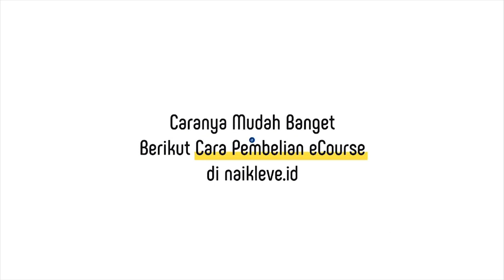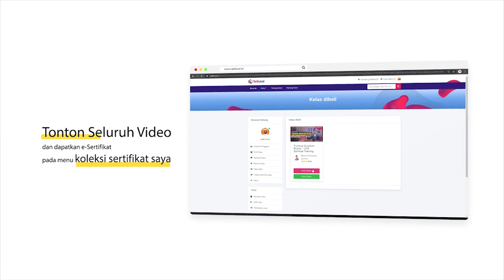KEAJAIBAN SEDEKAH BIKIN REZEKI BERLIMPAH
Berbagi itu Membuat Hidup Selalu Bahagia dan Berlimpah Rezeki | Sedekah Membuatmu Kaya Raya

Halo Sobat Hebat!
Channel ini menyajikan video motivasi, video inspirasi 1 menit, vlog jalan-jalan, vlog umroh serta masih banyak lagi inspirasi hidup, bisnis, spiritual, leadership dan public speaking.
Saya akan upload video baru setiap hari jam 19.00wib di channel ini, sobat hebat!